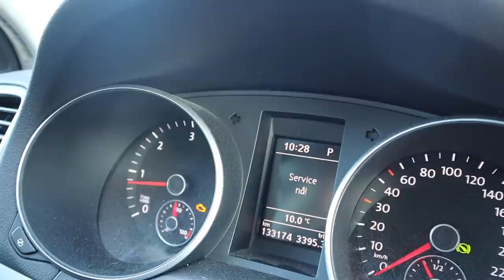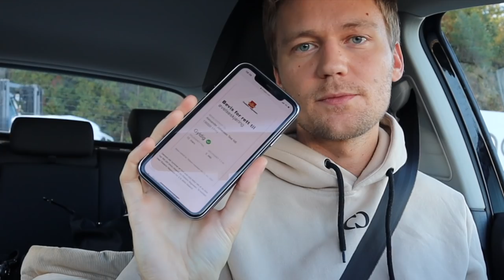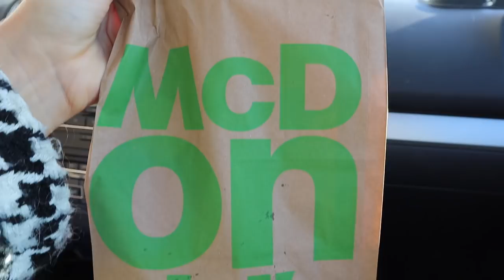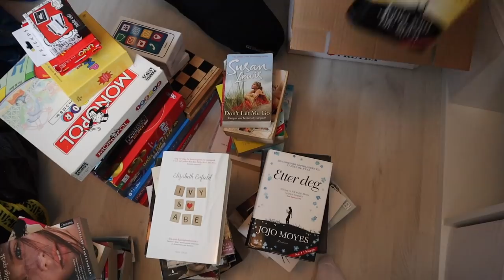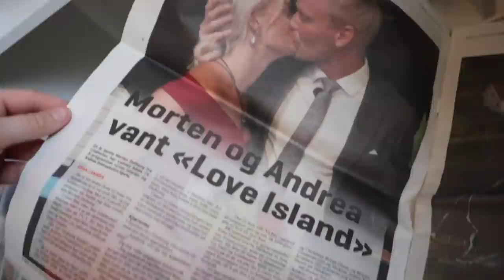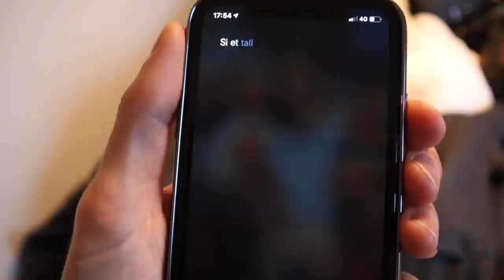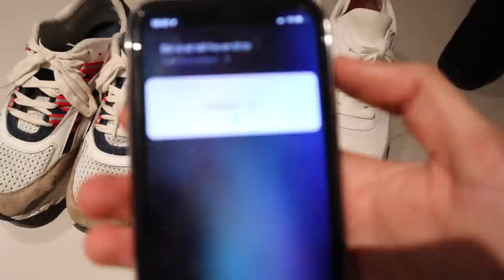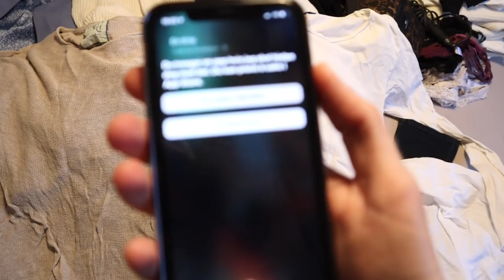SIRI STYRER DAGEN TIL MORTEN (A)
Reklame e-boks

Med appen e-boks kan du har full kontroll på serviceheftet på bilen din! Den er gratis og enkel å bruke! Finn ut mer ved å laste ned appen og les mer om tjenestene e-boks tilbyr.